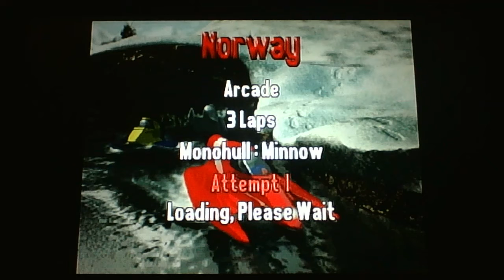VR Sports Powerboat Racing Race2